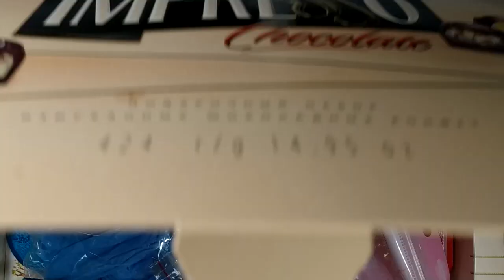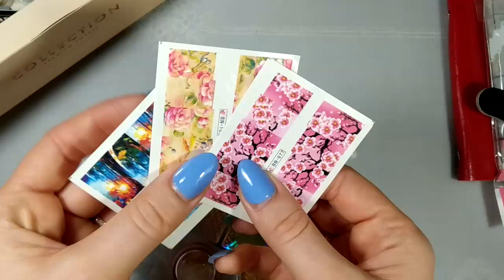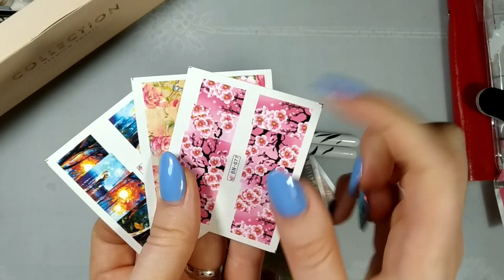РОЗЫГРЫШ!!! 19.09.18-03.10.18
Всем привеееет!Долгожданный розыгрыш!
Участвуют все страны, если первый победитель будет из другой страны, то получит в подарок выбор товара с AliExpress на 15 долларов, если из России, то получит первый приз который я приготовила. Два следующих подарка будет для участников только из России. Условия:

2.Распространить это видео в соц.сетях( вк, одноклассники, facebook)
4.В комментариях под этим видео нужно написать "Участвую, вашу страну" и ссылку на репост видео в соц.сетях.

Всем удачи!